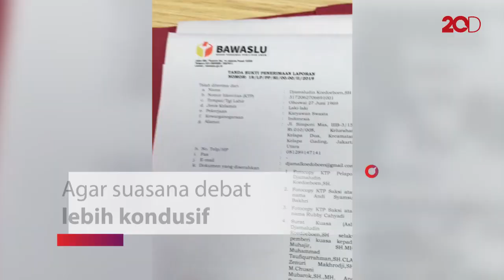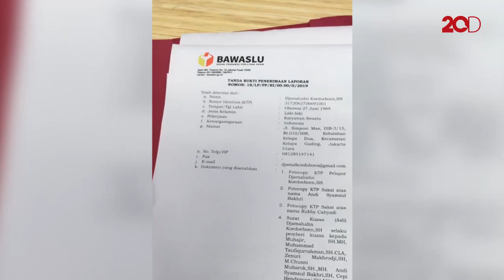Bawaslu Evaluasi Debat Pilpres: Kurangi Jumlah Pendukung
Anggota Bawaslu RI, Firtz Edward Siregar memberikan evaluasi pelaksanaan debat kedua. Menurutnya jumlah pendukung dalam ruangan perlu dibatasi sehingga suasana lebih kondusif.